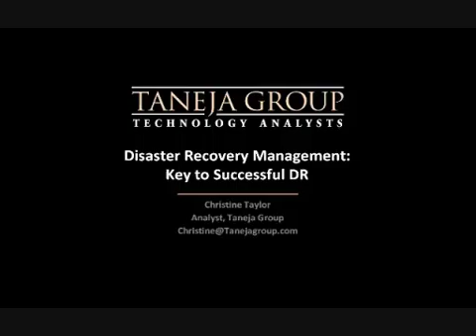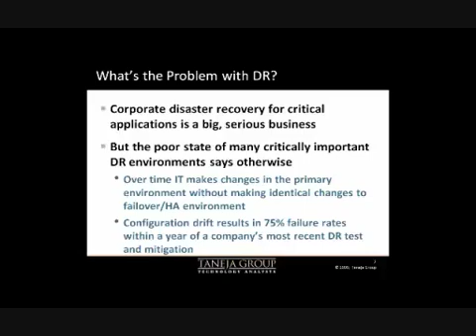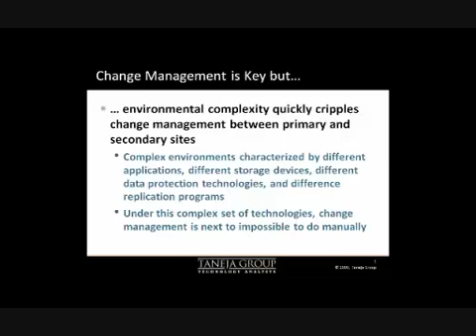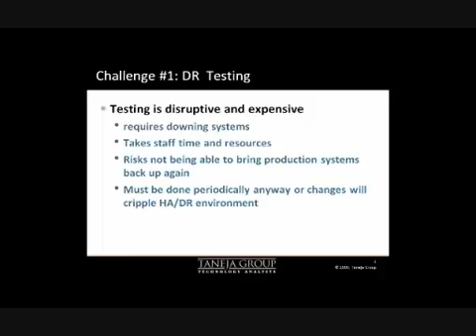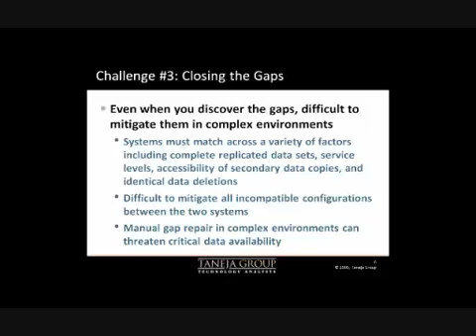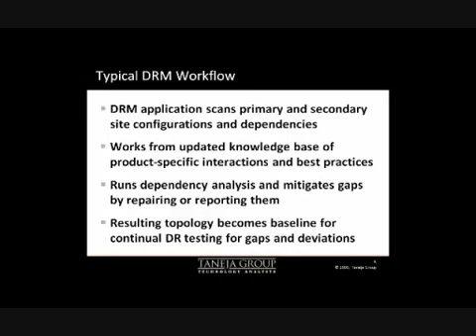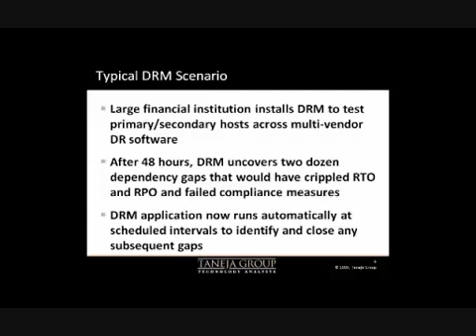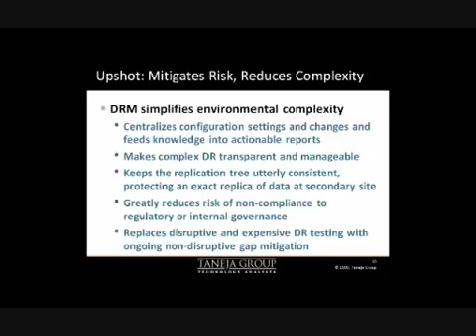Disaster Recovery Management (DRM) in 11 Min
Taneja Group analyst Christine Taylor explains how Disaster Recovery Management (DRM) software helps organizations of all sizes ensure business continuity and service availability objectives are met at all times.